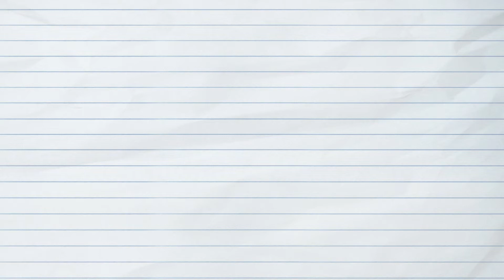EarlMixVlog Channel Introduction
If you love biking, cooking, travelling and exploring...you're at the right channel!